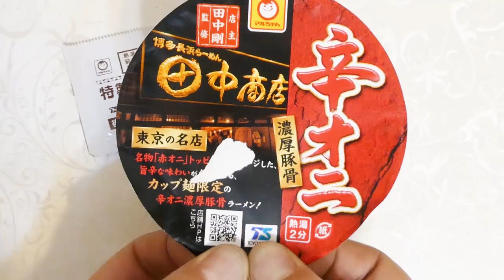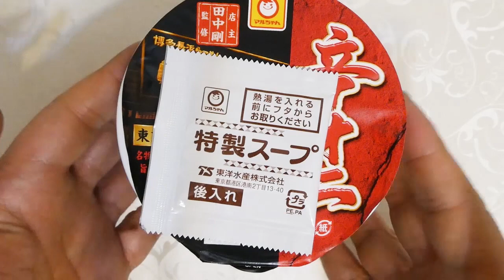東洋水産 マルちゃん 田中商店 辛オニ濃厚豚骨 食べてみた (カップ麺日記 No.1729)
赤オニトッピングをイメージした旨辛な味わいがクセになる辛オニ濃厚豚骨ラーメンです。油戻し2分の歯切れのいい新極細油揚げ麺&具材は味付豚肉、味付鶏挽肉、きくらげ、ねぎ。〔税抜き198円〕